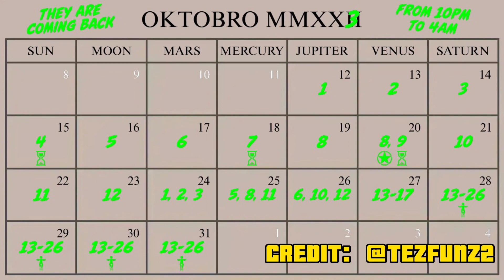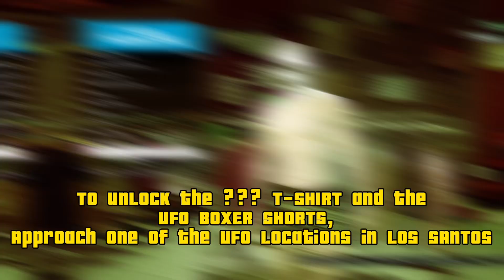How to Unlock the UFO BOXER SHORTS, BELIEVE CAPS, and the ??? T-SHIRT in GTA Online